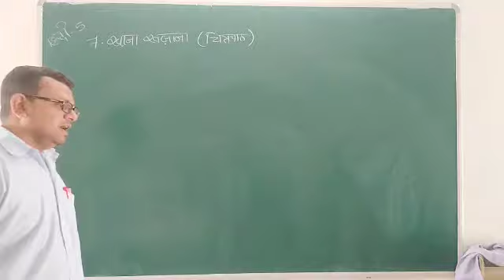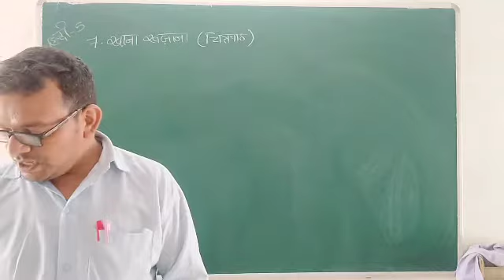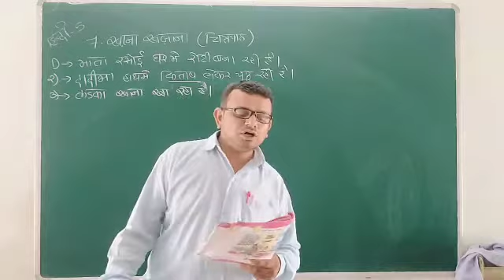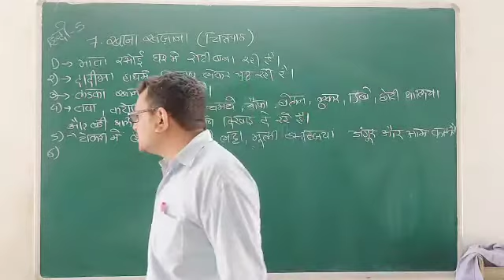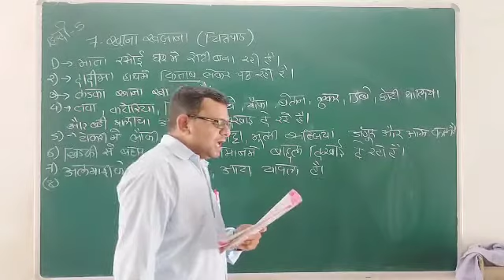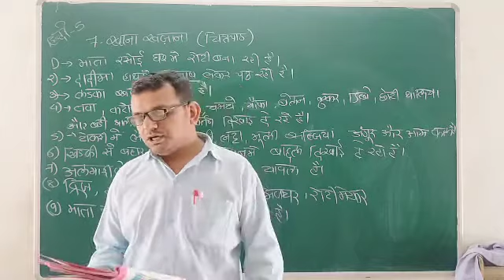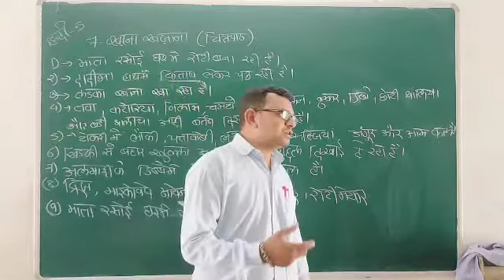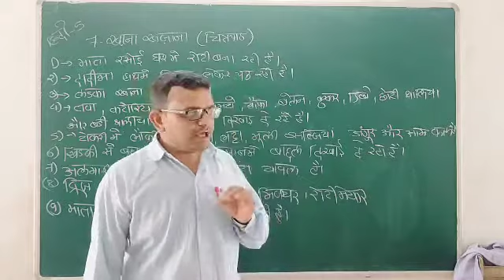कक्षा -५ ७ खाना खजाना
by vipulbhai Dodiya જો વિડિયો પસંદ આવે તો સબ્સ્ક્રાઇબ કરો લાઈક કરો અને શેર પણ કરો.